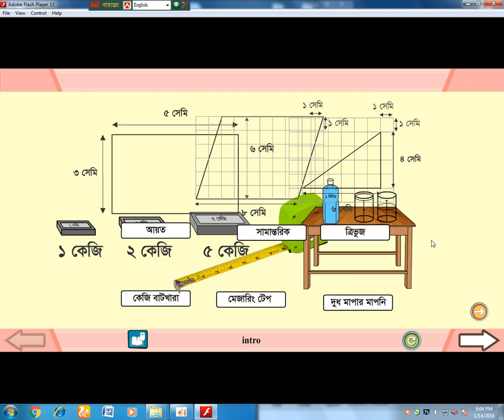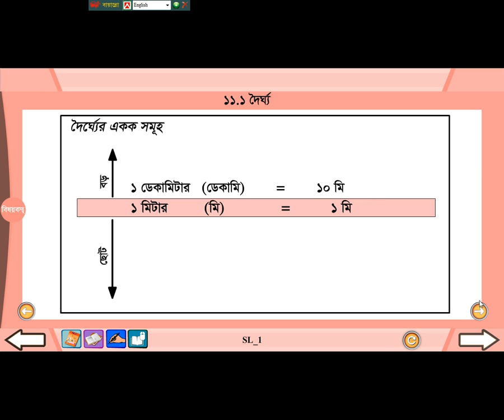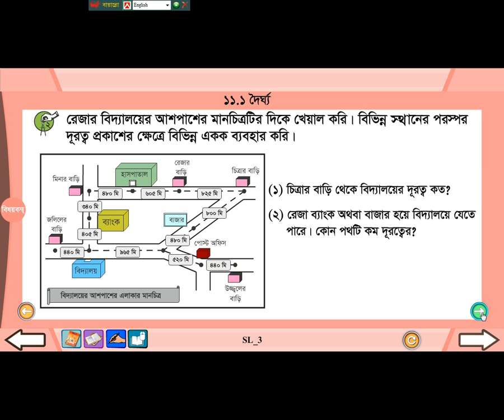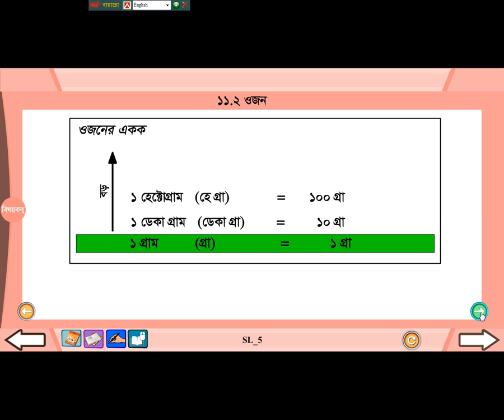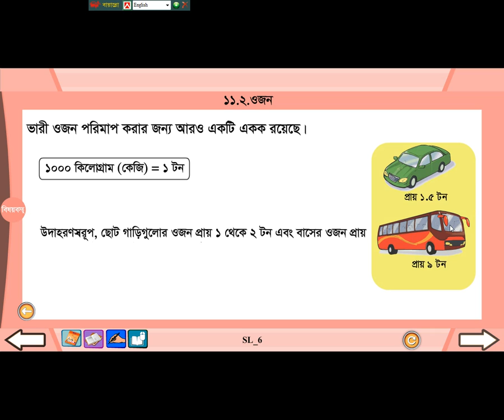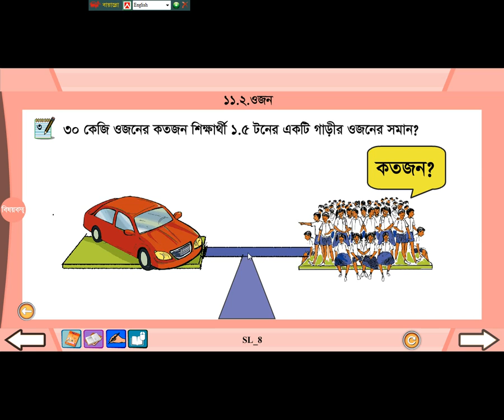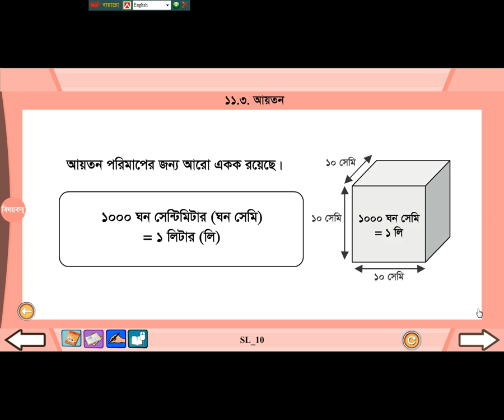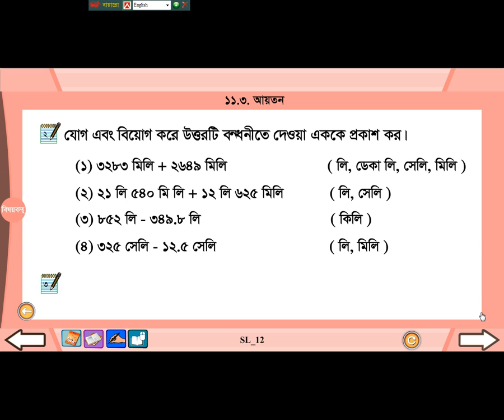Class Five // Math // Pat-11// Primary Education//প্রাথমিক গণিত // পঞ্চম শ্রেণি // পাঠ-11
Oracle Model School, Poradah- প্রাথমিক গণিত // পঞ্চম শ্রেণি  // পাঠ-11//  সাধারন প্রাথমিক শিক্ষা//Class Five // Math // Pat-11// Primary Education